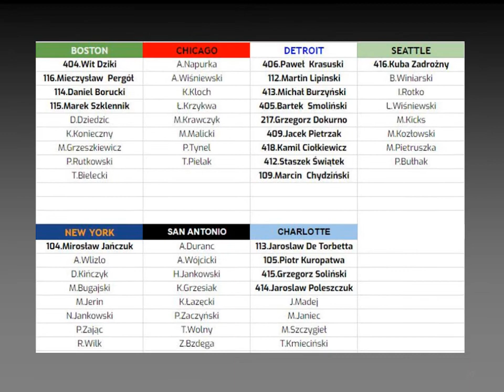WILANÓW/CENTRUM Basket 36+ Season 3 Draft